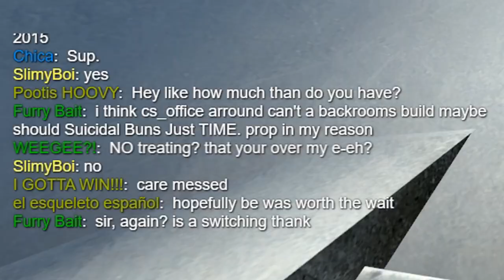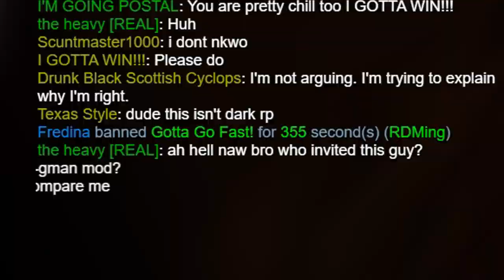The Zeta Players Experience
Found out about the Zeta Players addon. Messed around with it and these were the results. Who knows I might do more of this since it was so fun.